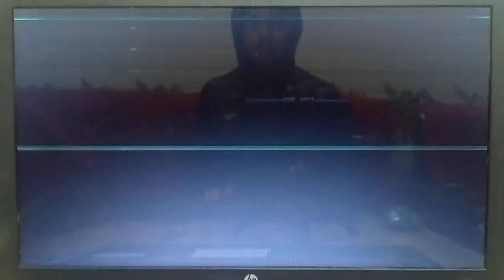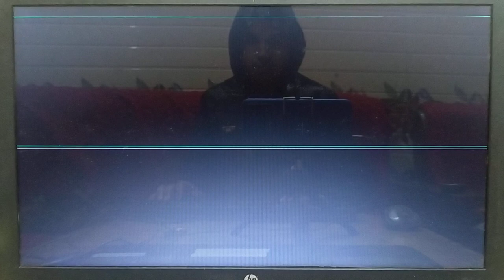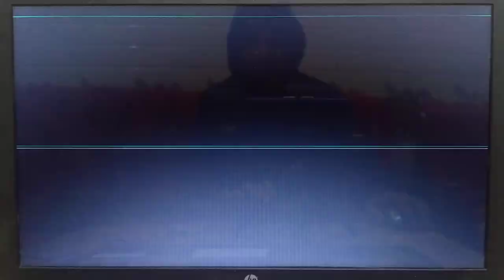GTA SAN ANDREAS 7TH MISSION IN PC GAME /GTASANANDERAS /GTAVICECITY/GTA VICE CITY/GAMES /GTA /GTA5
HOW TO USE GTA GAMES
HOW TO PLAUY IN GTA GAMES
HOW TO PLAY IN GAME MISSION
HOW TO PC GAME IN MOBILE
HOW TO USE GTA GAME
HOW TO USE GTA GAMEPLAY
HOW TO PLAY IN GAME PC
HOW TO PLAY IN PC GAME IN MOBILE

                                 THANKUU SO MUCH